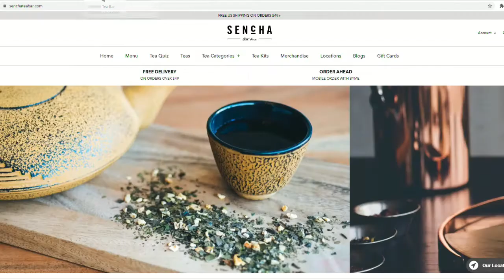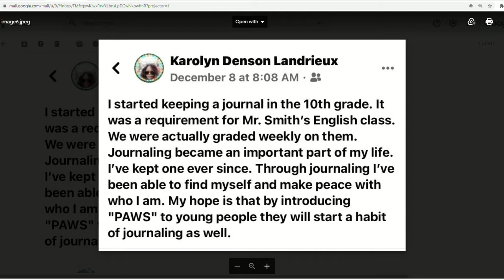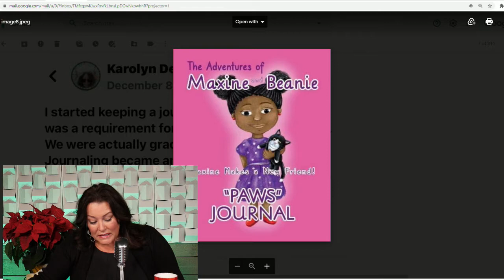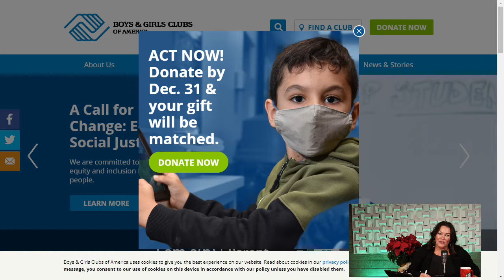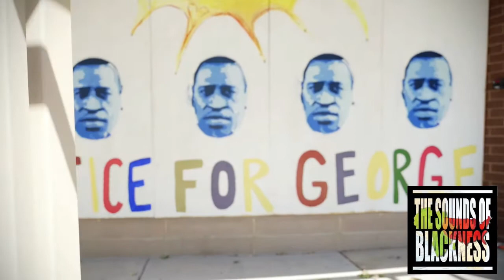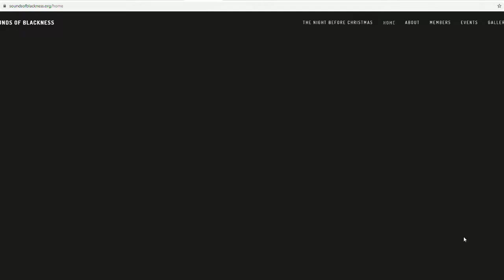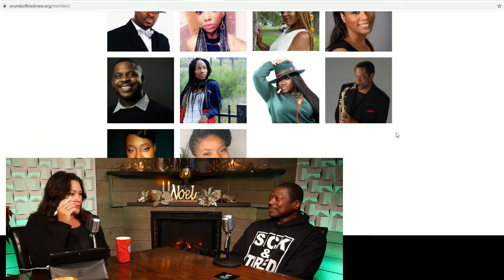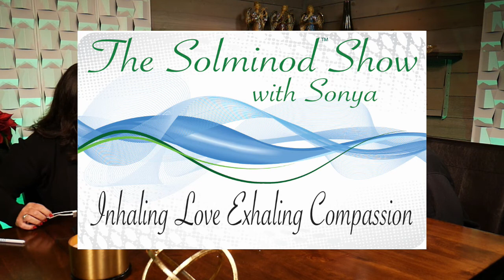Sounds of Blackness' Gary Hines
The Solminod Show with The Sounds of Blackness' Gary Hines!  Gary is a grammy winning Minnesota music LEGEND.  He is also the musical director for the equally legendary Sounds of Blackness.  It's always an honor to sit with greatness!
Enjoy the episode and be sure to catch our livestream.